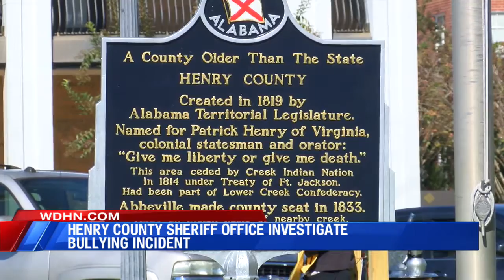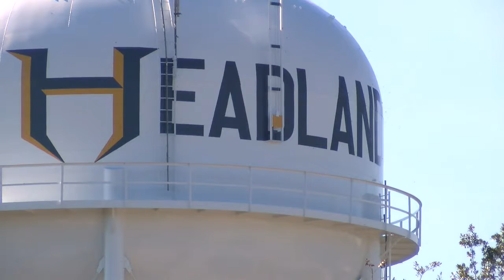Henry County Sheriff Office investigates bullying incident